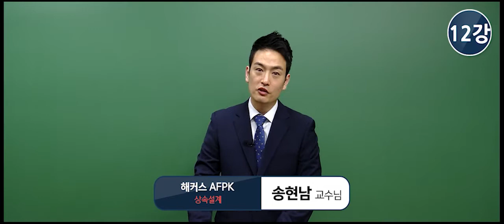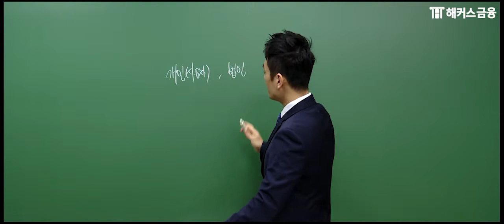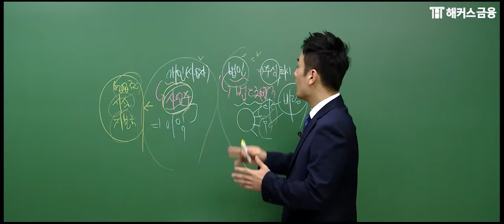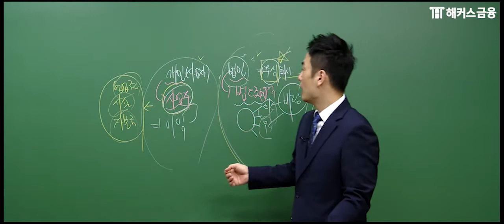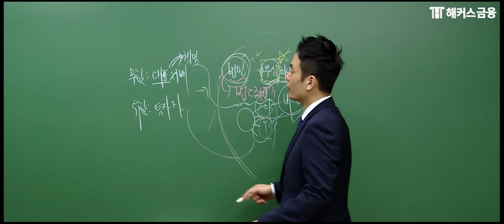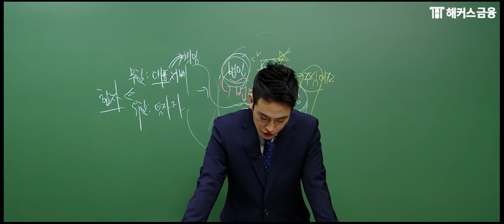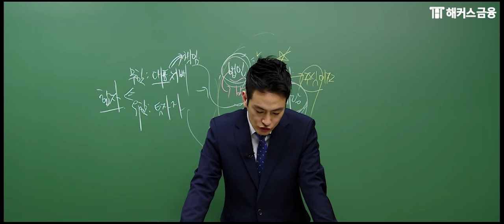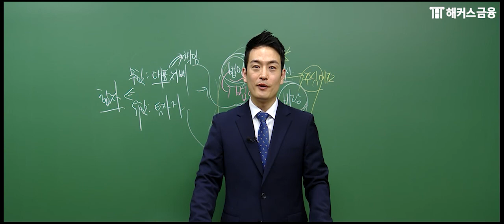[AFPK 시험일정 인강 공부법] 쉽게 배우는 AFPK 상속설계📚 ㅣ'가업승계'ㅣ해커스 송현남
🥇7년 연속 AFPK 합격자수 1위 '해커스금융'의 무료 강의 ★
💡 AFPK 수강료 최대 500% 합격반!
🥇 AFPK/CFP 무료 합격 컨텐츠 자료실!

최고의 교수진으로 이루어진 '해커스금융 AFPK 특별반!'
초초 단기합격하는 방법! ▼▼

🎁 해커스금융 11월 AFPK 수강료 500% 환급반 혜택 🎁
✔ 수료 후 조건에 따라 수강료 100% ~ 최대 500% 까지 환급 ★
✔ 조건 없이 수강기간 2배! 3월까지 제공!
✔ 해커스 공인중개사 평생수강반 할인 제공!
✔ 정규교재 8권을 한 권에! 핵심요약집 무료!
✔ 최신 개정 반영 문제집 + 정규 교재 제공!
✔ 합격콘텐츠 4종 + 취업강의 30일까지 무료!

*1위:제55~78회 AFPK 한국FPSB 공식 발표 자료 기준